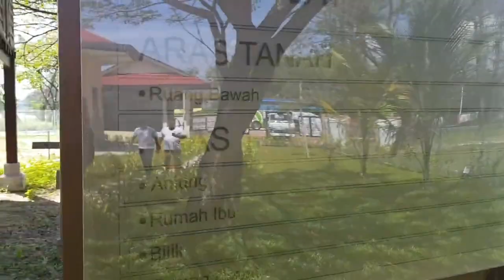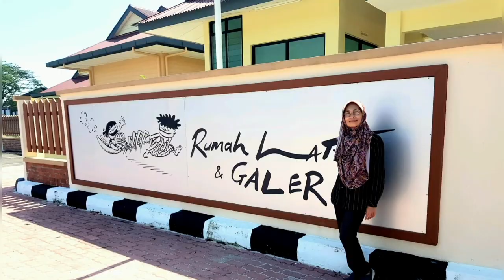Rumah Lat & Galeri I Datuk Lat The Kampung Boy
Assalamaualaikumwarahmatullahiwabaraktuh,
Video kali ini mengajak anda melihat Rumah Lat dan Galeri di Batu Gajah, Perak. Rumah ini mengumpulkan bahan pameran mengenai tokoh kartunis tanah air Malaysia, Datuk Mohd Nor Khalid.
Dalam proses terakhir pembikinan sebagai galeri lawatan. Selamaat menonton Rumah Lat & Galeri I Datuk Lat The Kampung Boy.